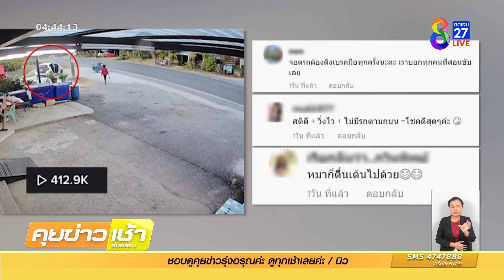ลืมดึงเบรกมือเก๋งไหลลงถนน | ข่าวช่อง8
อุทาหรณ์ จอดรถยนต์ทุกครั้ง ต้องดึงเบรกมือ แต่รถเก๋งคันนี้ พิเศษกว่าคันอื่น แม้จะไถลลงถนน แต่พวงมาลัยหมุนเลี้ยวกลับมาเข้าทางตรงได้ด้วย